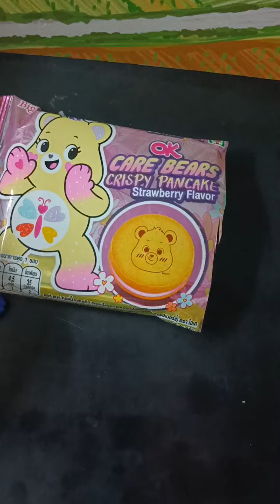2วาด หมี carebears แบบช้าๆชัดๆ